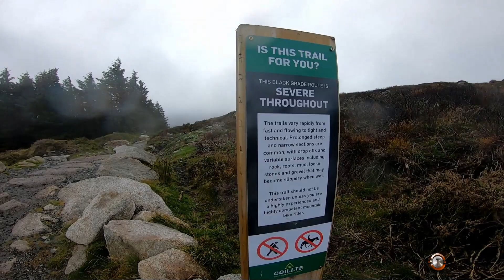PINOY MTB IRELAND AUTUMN RIDE (FULL VIDEO) / New Unofficial Trails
Toni Ticar "LIFE IN MOTION" means making our life moving instead of just sitting around and leading through good example, and championing change to everyone.